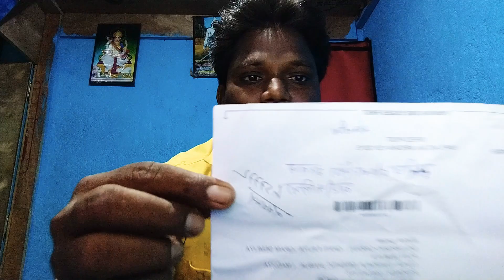तो दोस्तों हमारे गरवाल ब्रदर्स चैनल का गूगल ऐडसेंस अकाउंट पिन नंबर आ चुके हैं वीडियो को पूरा